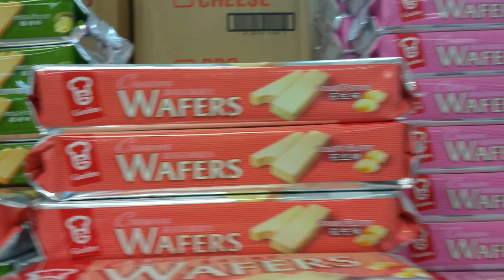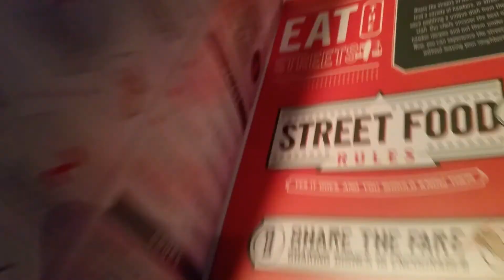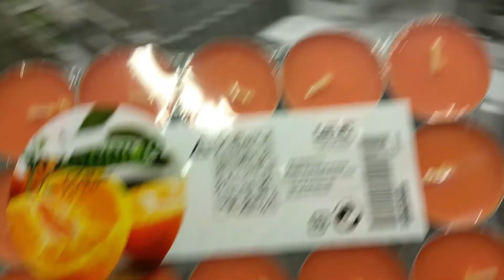💖 FUN IN ORLANDO #3 | 🔥 MY FIRST TIME AT IKEA 🔥 | BLASIAN COUPLE 😍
This was a fun two days in Orlando Florida back in 2016.😜 This was technically my first time at Ikea, so everything is exciting.

You guys wanted longer vlogs well you got them now. Be on the lookout for Fun in ORlando #4 Coming Soon.

💖 SOCIAL MEDIA 💗

If you read all the way down to the bottom, then THANKS you are awesome! 👊 👍💖

-Epic Blasian 🎬 -